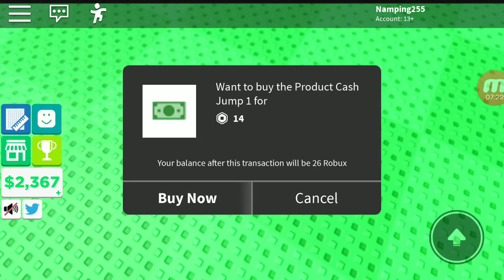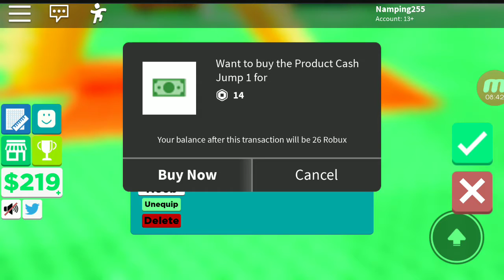Beelnaza02 & HYQU - Building Simulator 2 [NGT Release]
เกมสร้างภาค2

อัดไว้เมื่อ26/1/2563
ใครอันซัพขอให้เจ็บป่วยไปตลอดกาล
มันคือสมมุติเล่นๆ